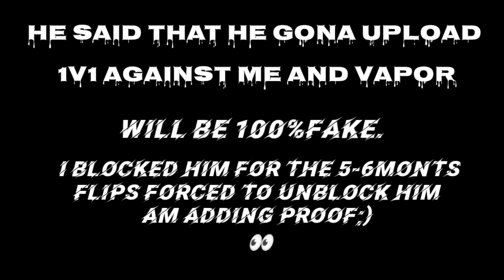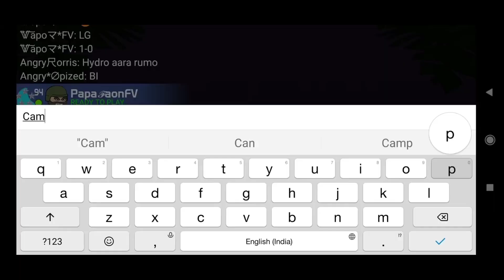Mini Militia:Clan War[FV VS ANGRY] Owning +8 Members🔥Reply to Gareeb Da2(Must Watch)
Gg son aggarwal
3-0

ez

peace!!!